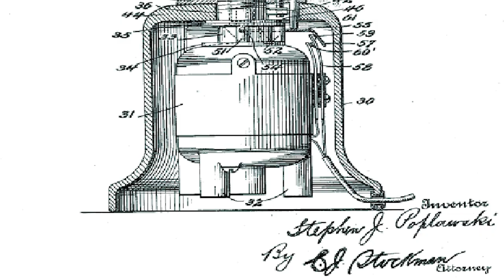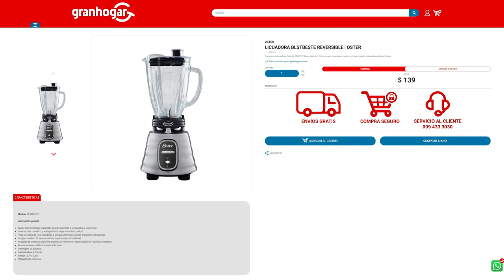✅ Licuadora BLSTBESTE CLASICA REVERSIBLE | OSTER | REVIEW Y CARACTERISTICAS | Gran Hogar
Review de la increíble Licuadora BLSTBESTE CLASICA REVERSIBLE  | OSTER
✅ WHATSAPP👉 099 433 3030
📍Visítanos en todas nuestras agencias a nivel Nacional

🔸Modelo: BLSTBESTE
Información general
🔸Motor con tecnología reversible, gira las cuchillas a la izquierda y la derecha
🔸6 veces más duradero que le garantiza larga vida a la licuadora
🔸Vaso de vidrio de 1,5 L resistente a choques térmicos, resiste ingredientes hirviendo
🔸Acople metálico 10 veces más fuerte para mayor durabilidad
🔸Acabado de primera calidad de aluminio en relieve con detalles pulidos y gráficos impresos
🔸Revolucionaria cuchilla trituradora de hielo
🔸Interruptor de palanca
🔸Capacidad para 6 tazas
🔸Voltaje,120V y 220V
🔸700 watts de potencia

Es Felicidad...